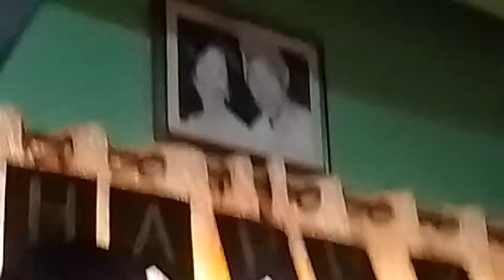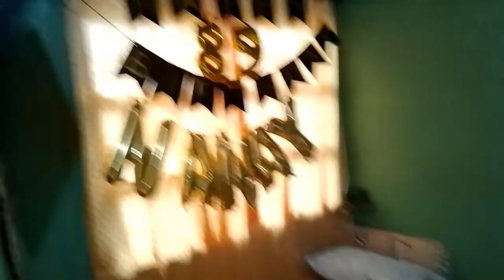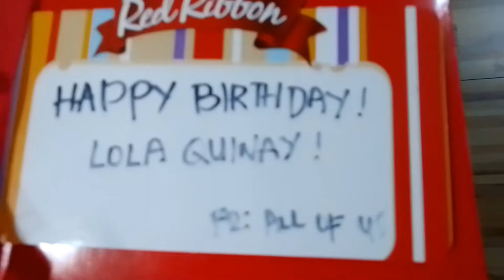HAPPY 89TH BIRTHDAY AQUILINA "QUINAY" AÑONUEVO STA. ANA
My name is Mario Añonuevo Sta. Ana and My videos are a variety content
I am doing walking travel, tutorials, cooking, life hacks, shorts videos and offerring my discount card in a health products,shorts videos, my Tiktok videos and a lot more which is comes into my mind..
My Gadgets Used:
Realme C21-Y
For Editing
I used KineMaster,YouCam and Cap Cut

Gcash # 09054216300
Links
TikTok Kuya Mario's TV 7588
Fast to Earn
Free Extra Income